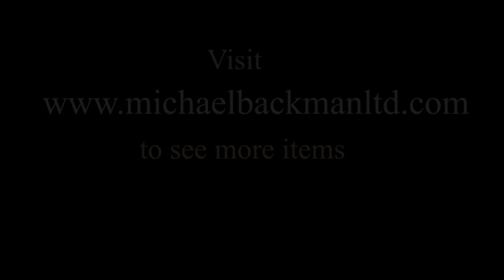Filigree Bezoar Stone Box